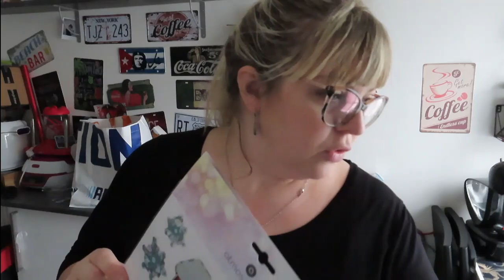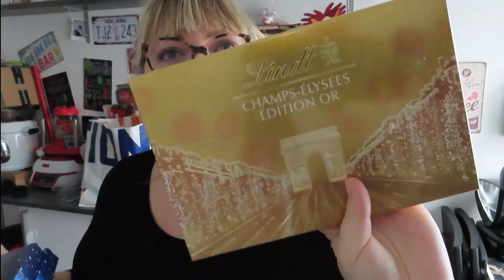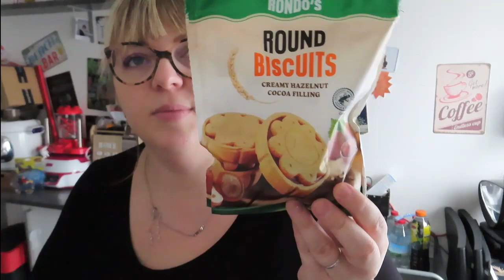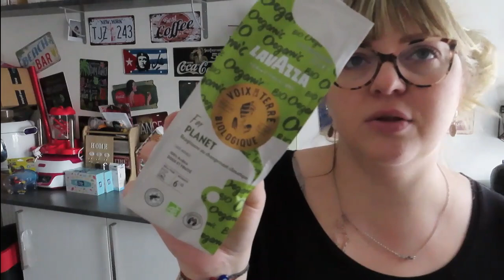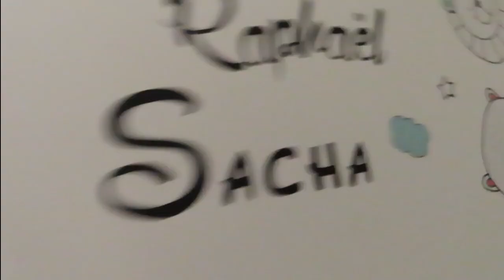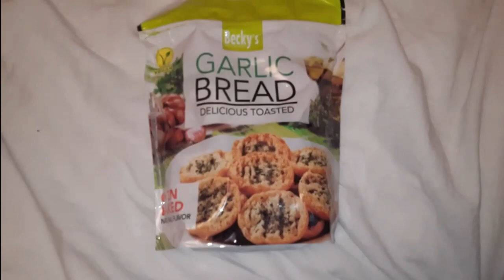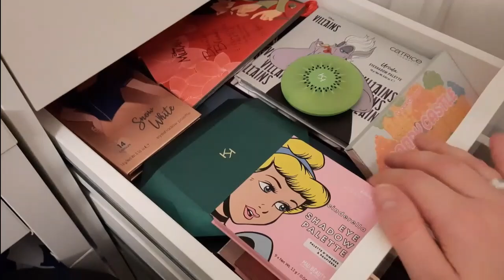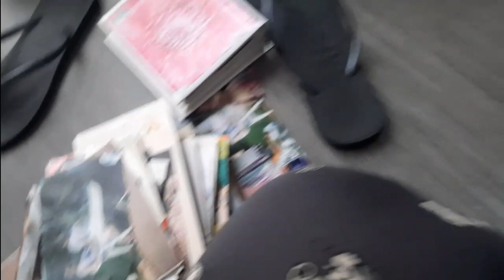VLOG #91 : Haul Action, Stockomani, Aliexpress, Lalalab, Degustabox, parade Disney •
Hello !
NOuveau vloooog avec encore plein de choses à vous montrer et à vous partager !!

ET avec le code : NANIE20 tu as -20 % sur tout le site !

❤ Code parrainage Pop in a box : BENOIT-RAQ pour avoir -10% sur le site !